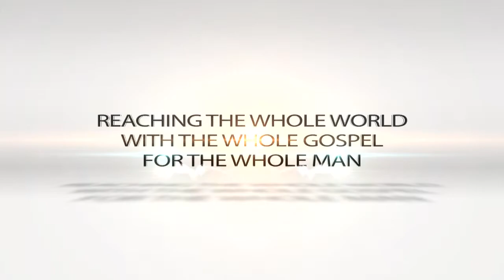"Howl at the Mountain!" Dr Debbie Brewer February 21, 2013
Dr. Debbie Brewer talks about shouting Grace to the mountain in Zechariah 4:7!